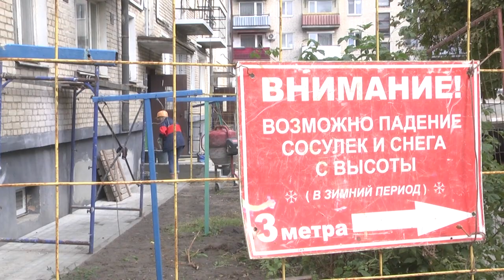2023-10-05 Капитальный ремонт жилфонда в г. Бресте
Вроде бы совсем недавно началось лето, как вдруг осень. А потому расслабляться не стоит, совсем немного, и наступит суровый осенне-зимний период. Именно поэтому большинство городских служб уже берутся за дело заранее. Активно в эти дни проходит реновация дорожного полотна – благоприятные погодные условия дают возможность дорожникам максимально полно заниматься укаткой асфальта. Продолжаются и капитальные ремонты жилого фонда. Сейчас практически во всех частях областного центра можно увидеть строителей, которые утепляют фасады, заменяют трубы в подвалах, обновляют внешний вид балконов. Наши корреспонденты отправились по нескольким адресам, чтобы оценить ход работы и посмотреть на состояние объектов.
*Наши контакты:*
✅Телефон горячей линии:
54-63-67